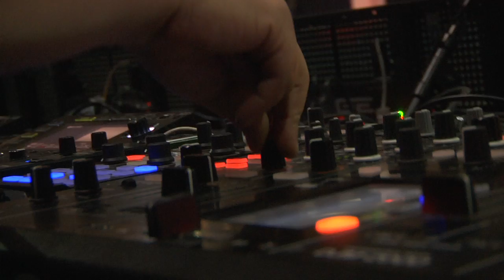DJKNeumann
DJ Karen Neumann en el Opening de DJ Tiesto